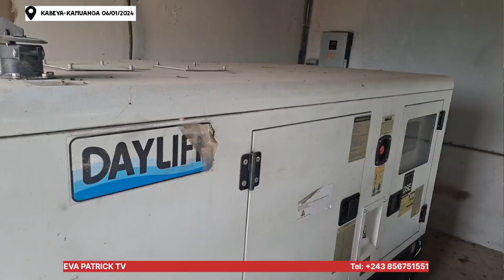KABEYA KAMUANGA SE TRANSFORME GRACE A MADAME CLOTILDE KAPINGA WA MULUMBA. REGARDEZ ....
CLOTILDE KAPINGA WA MULUMBA redonne la vie aux kamuangaises et kamuangais.
à travers son ONGD Mutota,  KAPINGA WA MULUMBA fait parler d'elle dans ce territore presidentiel.  suivez jusqu'à la fin.